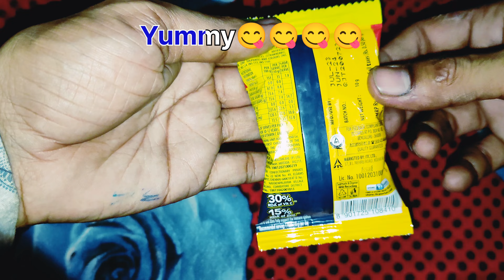Jalimals || Very Yummy😋😋😋